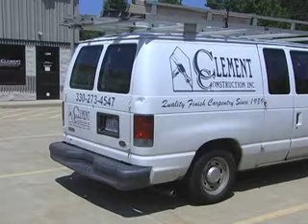The Buzz on Business - Clement Construction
Aired August 2011. The Buzz on Business was filmed at the Brunswick Area Television Studios and is produced by the Brunswick Area Chamber of Commerce.

Hosts: Ken Schlick of Imperial Pest Control and Maureen Rizzo of Life Care Centers of Medina

Guest: Dan Clement of Clement Construction

Special thanks to Steve Campanella (Belltower Productions) for organizing the show and to Amy Shupe (ADesign) for designing the logo.